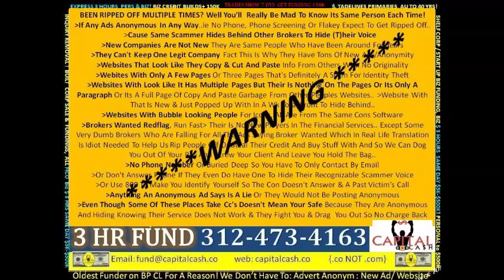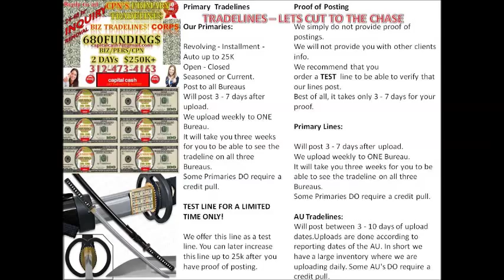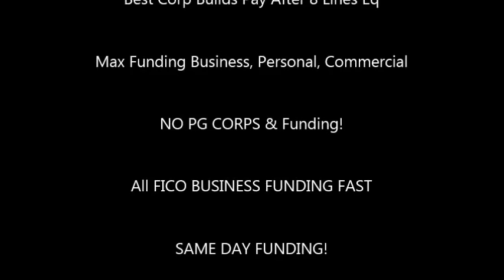Business Week FINANCIAL NEWS, Fox Business, FUNIDNG, LOANS